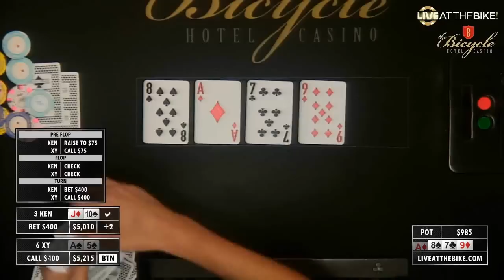♥♦♠♣Hollywood Producer Julie Yorn Faces Big Poker Bluff on Live at the Bike Feat. Wayne Chiang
Commentary by Wayne "D22-soso" Chiang